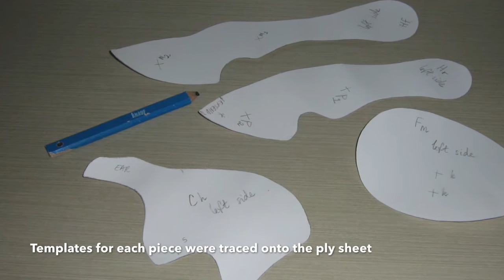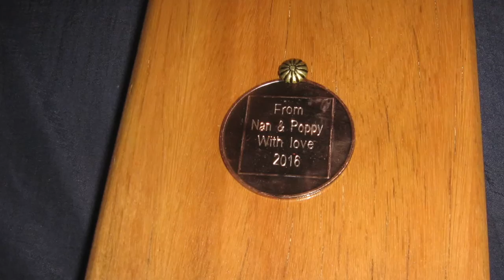A Rocking Horse for Evie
A short video of making a rocking horse for our beautiful granddaughter, Evie.

By The Bikini Girls. Check out their other songs on this channel 😁😎